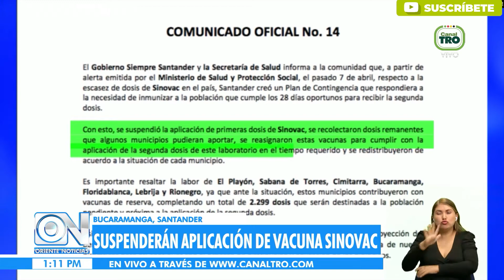Suspenderán aplicación del biológico Sinovac, por escasez en Bucaramanga.